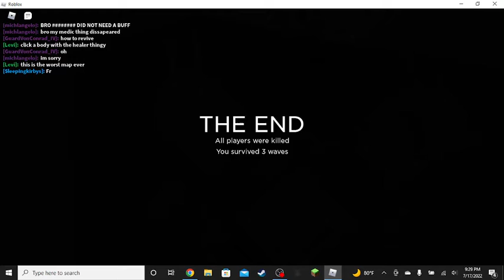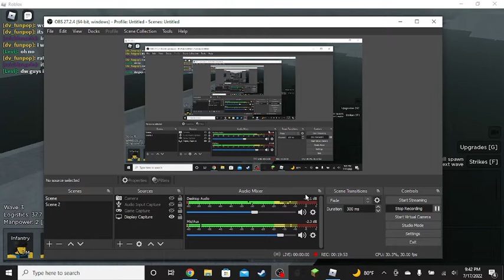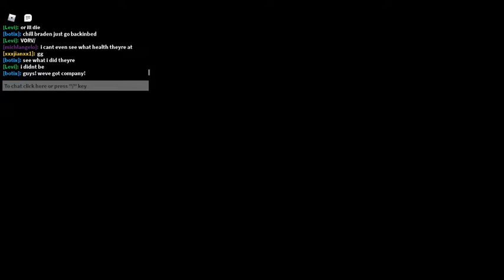Dummies vs Noobs (new update edition)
I know I havent uploaded in 8 days, go shit your pants but I was waiting for that new dvn update.